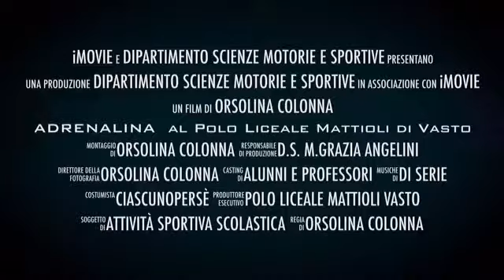ADRENALINA al Polo Liceale Mattioli di Vasto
Polo Liceale Statale “R. Mattioli” – Vasto
Dipartimento di Scienze Motorie